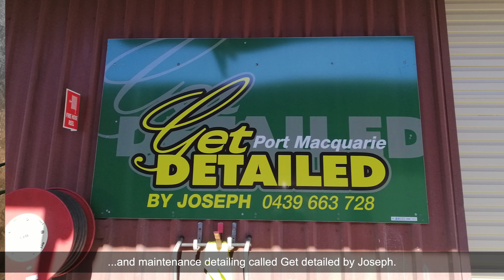BTS: Joseph Geihe - From Mechanic to Car Detailing CEO!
Don't miss out this insightful interview with Jospeh Geihe from IGL Coatings Australia who has transformed his passion for cars into a thriving business empire! Inspiring sharing of him from being a mechanic to becoming a respected CEO in the car detailing world ✨